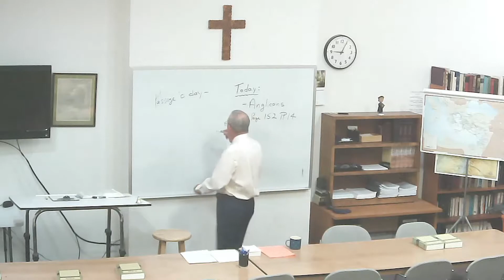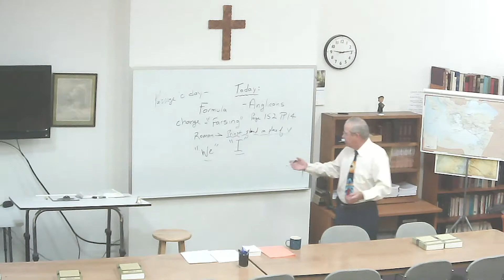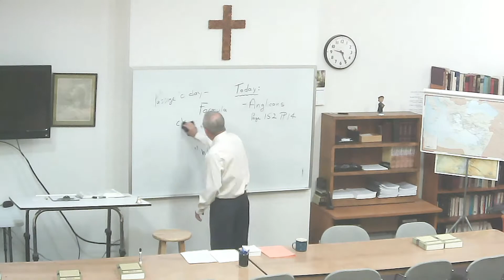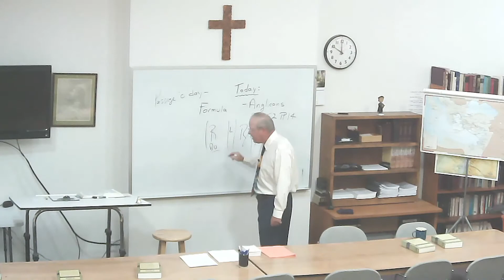Sunday Bible Class - 2-20-2022 - Anglicans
Sunday Bible Class - 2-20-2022 - Anglicans at Trinity Orthodox Lutheran Church